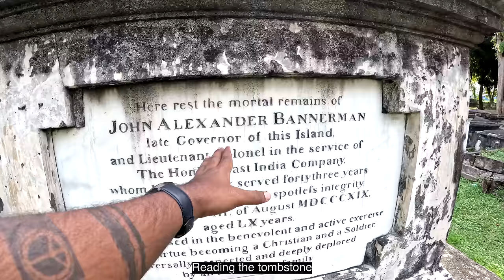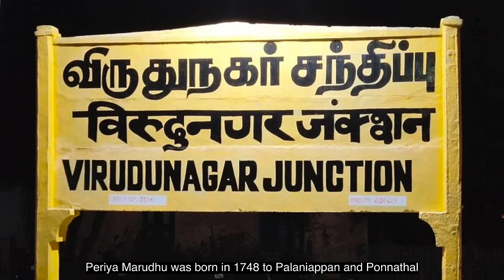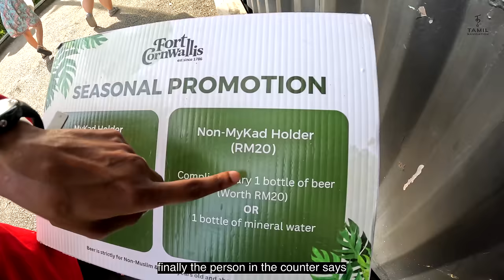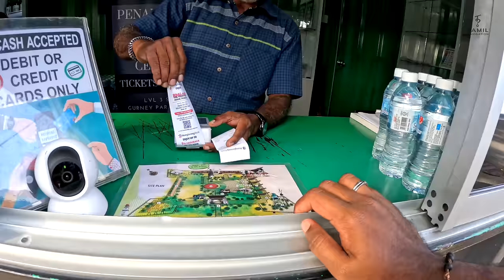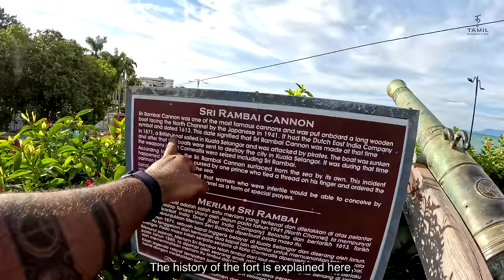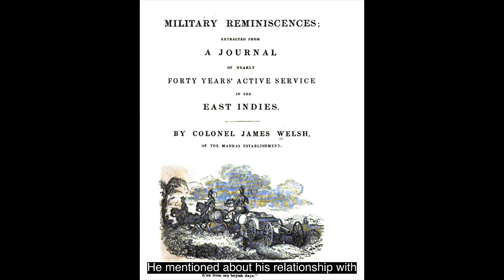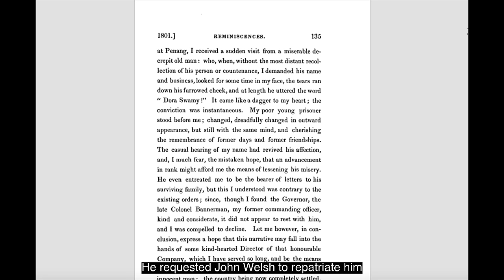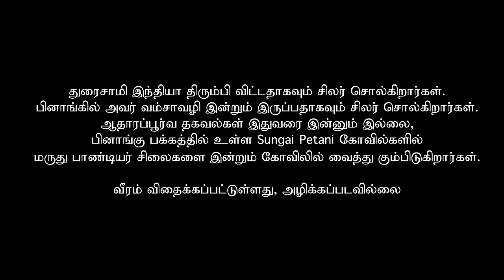Live visit ! இங்கதான் அடிமையா வச்சிருந்தான் Britishகாரன் 😭 | Sivagangai Slaves | Tamil Navigation